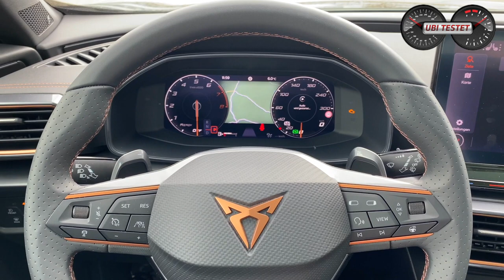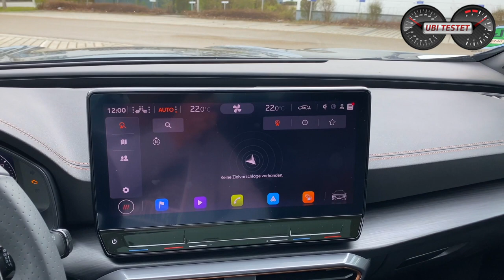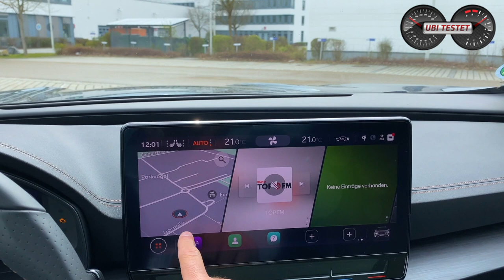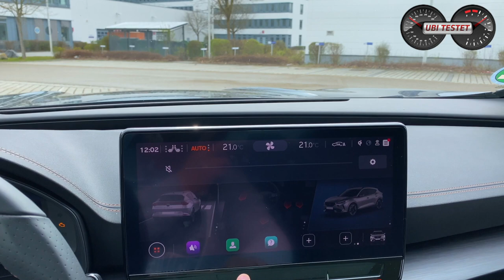Cupra Formentor 1.5 TSI DSG - How does the basic engine behave?! | POV Drive - Test - Review -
Today I take you on a ride with the basic engine version of the CUPRA Formentor. Let's check out the car on german autobahn.

Daten zum Cupra Formentor 1.5 TSI DSG:
EZ 3/2021
km: 1.250km
110kW / 150PS - 250 Nm
7-Gang Doppelkupplungsgetriebe
Leergewicht: 1.463kg
0-100km/h: 8,9s
Vmax: 204km/h
Verbrauch WLTP:  7,0 - 6,6 l/100km
Testwagen Listenpreis: 41.110 €

Kamera: Matthias Gill

Moderation: Matthias Gill

Cupra Formentor 1.5 TSI DSG:
Kraftstoffverbrauch kombiniert 7,0 - 6,6 l/100 km, CO2-Emissionen 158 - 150 g/km (WLTP)